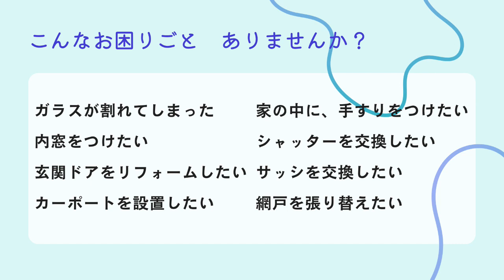【ツナガルラジオ】青森県 ラジオ 沖縄 fmぎのわん @2023/06/25